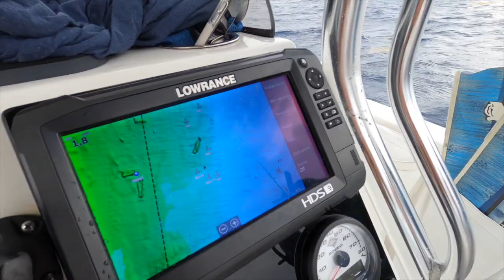WOW that’s a Big BARRACUDA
Nicole's Fishing Bed & Breakfast ONE STOP SHOP all inclusive LODGING located in Venice Louisiana! Water front Properties I'm partnered with 17 Houseboats, condos along with the best cats in the game if you don't already have a charter lined up not to worry we handle that as well. Nicole prepares all of your home cooked meals and what sometimes even goes fishing with clients! Check us out :)

FOLLOW me on other social media’s 😉